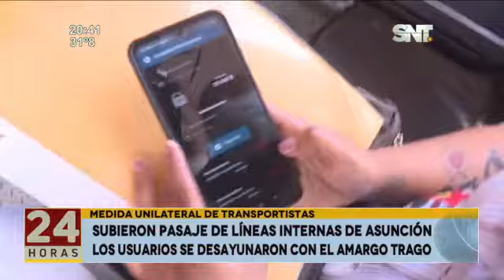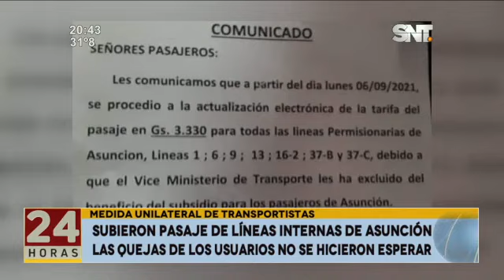Subieron pasaje de líneas internas de Asunción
Quejas de usuarios no se hicieron esperar. "El reclamo de empresarios es justo" dijeron autoridades de la Municipalidad de Asunción, quienes luego comunicaron que dejan sin efecto el aumento y pedirán que se devuelvan lo cobrado